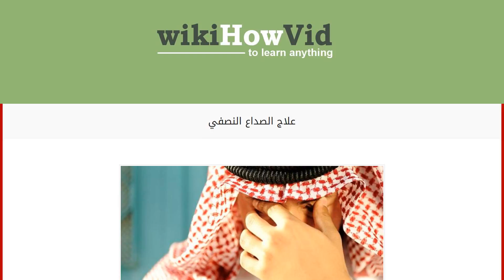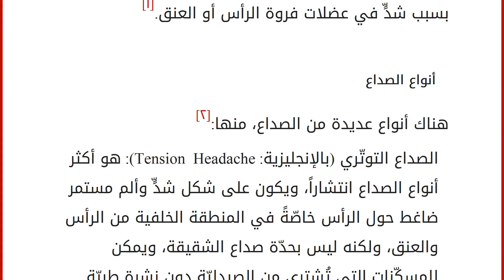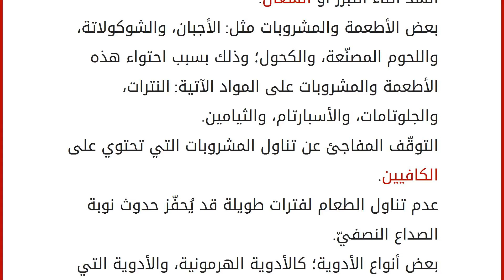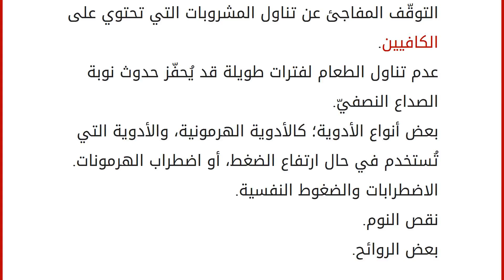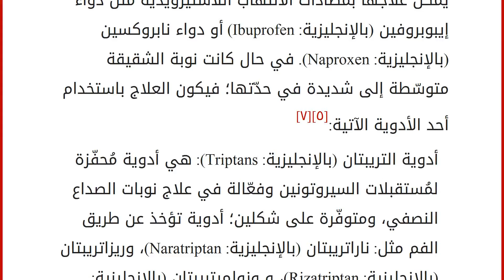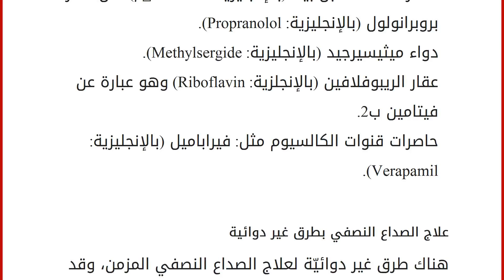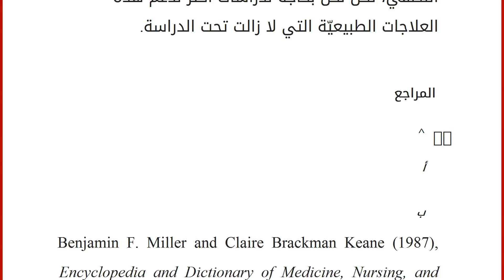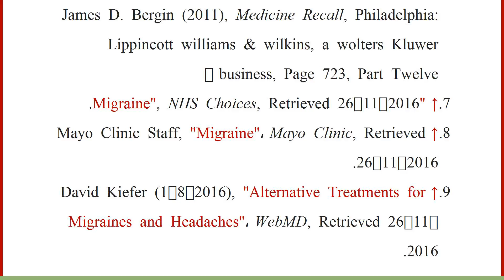علاج الصداع النصفي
محتويات
١ الصداع
٢ أنواع الصداع
٣ الصداع النصفيّ
٣.١ العوامل التي تحفّز نوبة الصداع النصفي
٣.٢ أعراض الصداع النصفي
٣.٣ علاج الصداع النصفيّ
٣.٤ علاج الصداع النصفي بطرق غير دوائية ٤ المراجع الصداع
الصداع هو ألم في الرأس، وفي الغالب هو عرض وليس مرض بحدّ ذاته، وهو من أكثر الأعراض الشائعة. على الرّغم من أنّ الصداع المتكرّر قد يدلّ على وجود مشكلةٍ إلا أنّ أغلب حالات الصداع لا تعني أن هنالك مشكلة عضوية، وهي قد تكون بسبب توسّع الأوعية الدموية في الدماغ، أو بسبب شدٍّ في عضلات فروة الرأس أو العنق.[١]
أنواع الصداع
هناك أنواع عديدة من الصداع، منها:[٢]
الصداع التوتّري (بالإنجليزية: Tension Headache): هو أكثر أنواع الصداع انتشاراً، ويكون على شكل شدٍّ وألم مستمر ضاغط حول الرأس خاصّةً في المنطقة الخلفية من الرأس والعنق، ولكنه ليس بحدّة صداع الشقيقة، ويمكن للمسكّنات التي تُشترى من الصيدليّة دون نشرة طبيّة